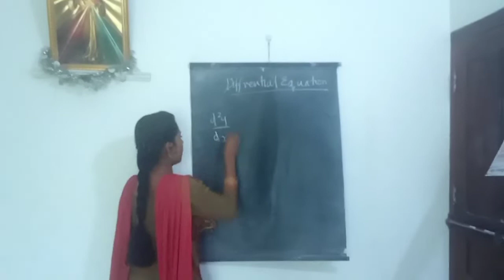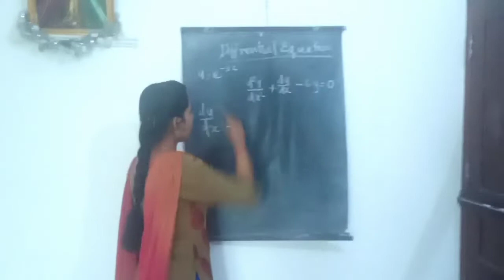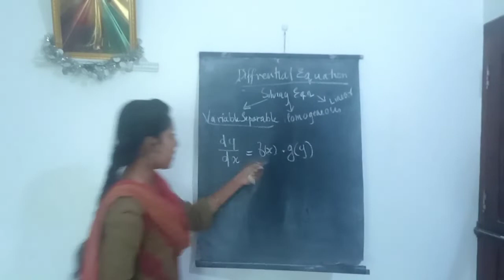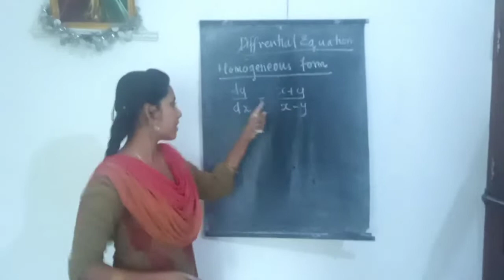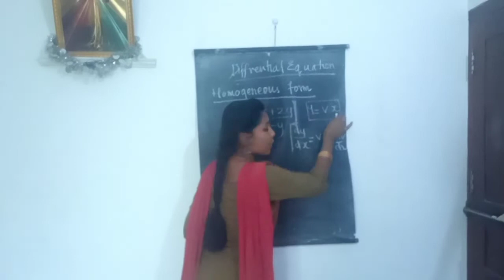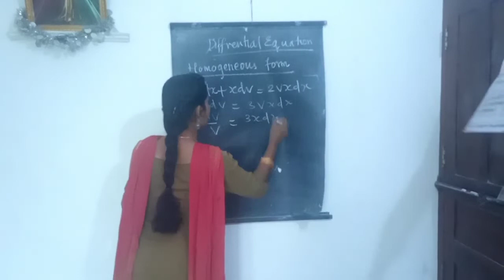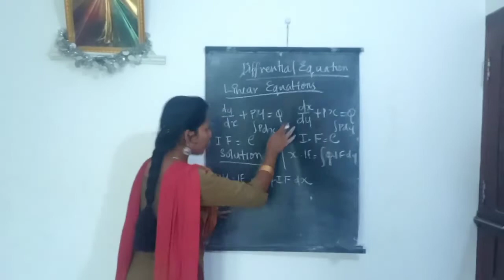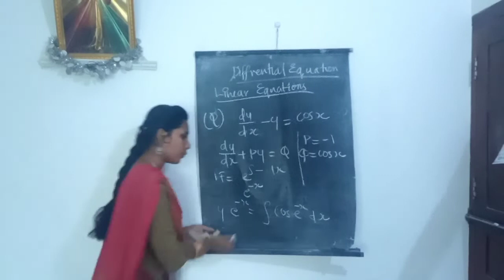Differential equations - +2 complete chapter in malayalam